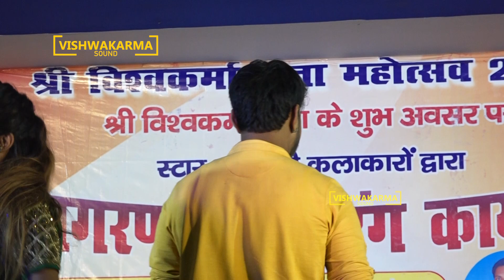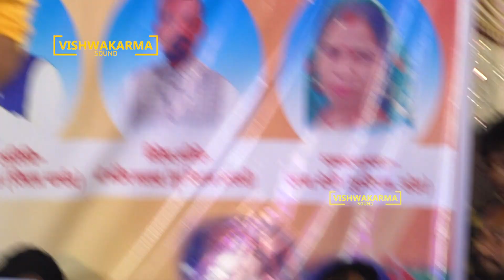Viral Song - मुजे दिल की बीमारी है - Mujhe Dil Ki Bimari Hai - Dhananjay Sharma stage Show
Anupma_Yadav & Vishal_Gagan Stage Program Kalapahad Tandwa Bihar
Anupma Yadav new show palamu
Anupma yadav kala pahad tandwa
Anupma yadav bihar
Anupam Yadav,Vishal gagan,Kala pahad,Tandwa,Bihar,Jharkhand,Palamu,Ranka,Anupma,Vishal,anupama yadav stage show,stage show,nisha upadhyay stage show